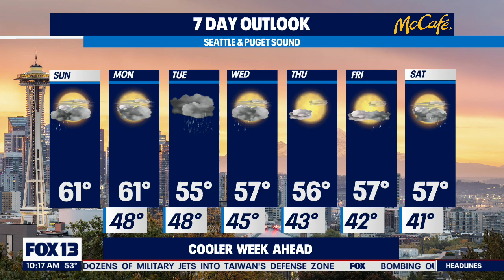Cloudy with an occasional chance for sunshine this week! | FOX 13 Seattle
FOX 13 Meteorologist Mace Michaels is tracking a whole lot of mist and clouds, but you may just see some peeks of sunlight!